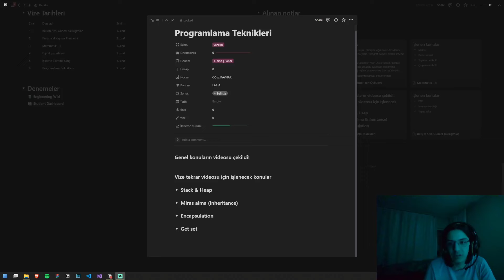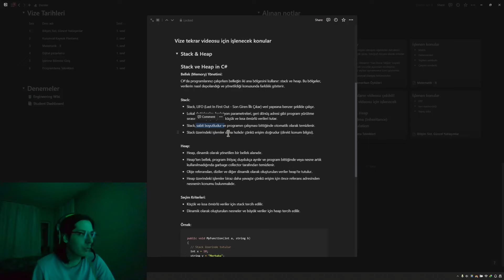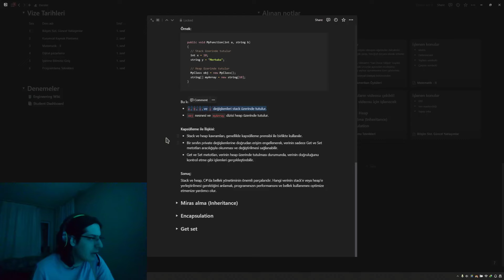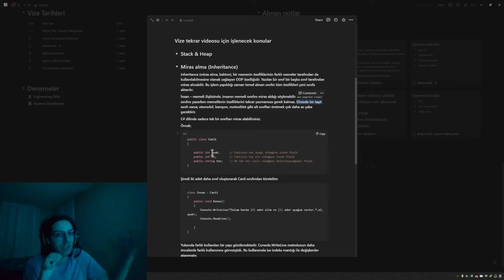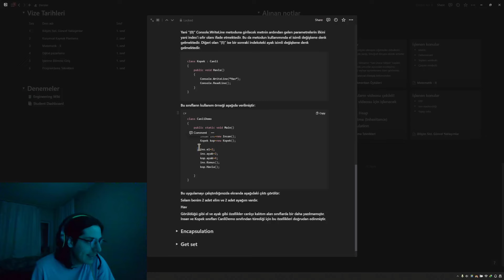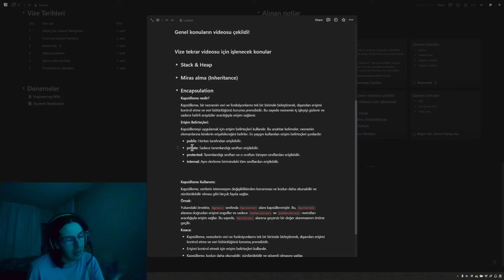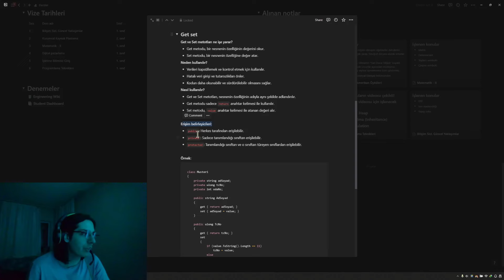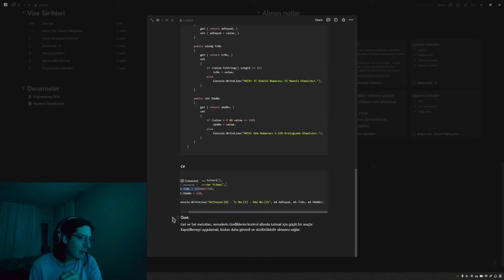C# Prog. Teknikleri | #5 Vize öncesi son tekrar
Programlama teknikleri ile C# Console  serimize dewamke!
Bugün,  sınavdan önce son tekrar yapacağız!

Bu videolar Yönetim Bilişim Sistemleri, Programlama Tekniklerinde C# dersi alan öğrencilere kolaylık olması için çekilmiştir.